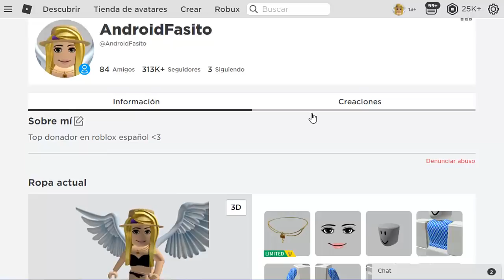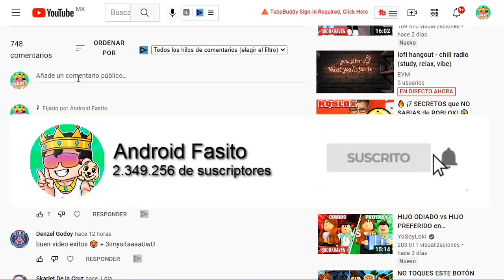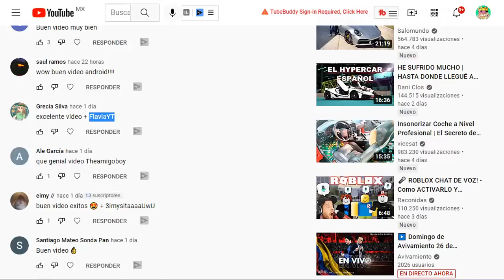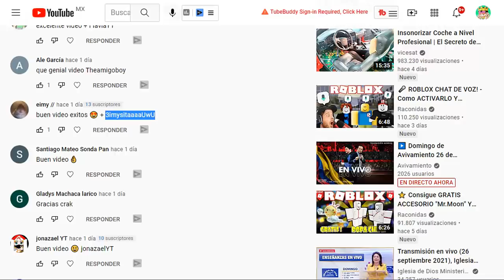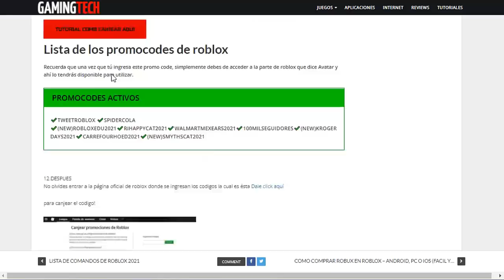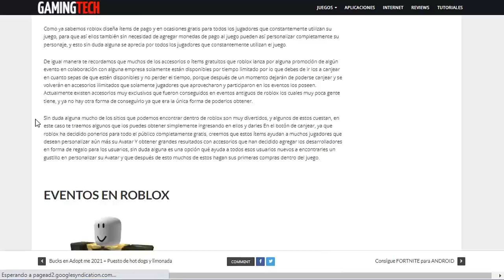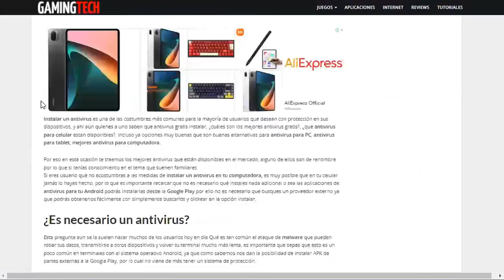Como tener los Nuevos Items gratis que valen robux en roblox 2024😍 *Muy Facil*